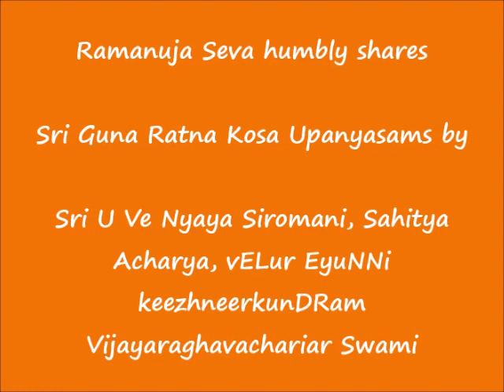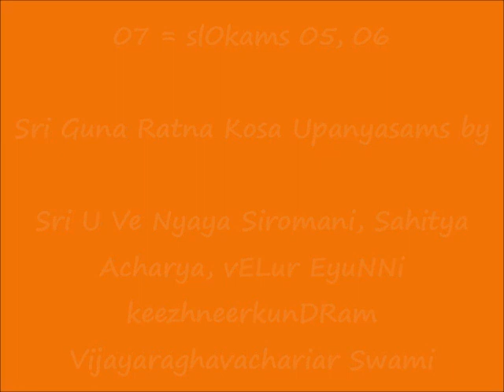07 = slOkams 05, 06 = ஸ்ரீ குணரத்ன கோஶ (Sri Guna Ratna Kosa) upanyAsams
Sri:
Srimathe Srinivasa         Mahadesikaya Nama:
Srimathe Srinivasa Gopala  Mahadesikaya Nama: